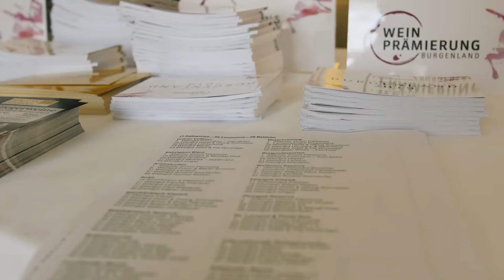Das war die Weingala 2019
Alle Infos zum Video auf bvz.at